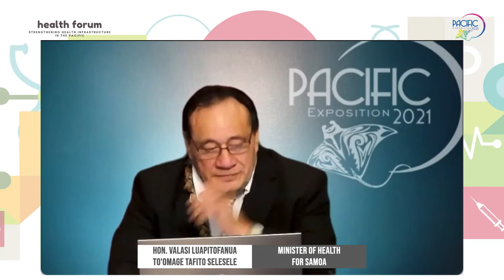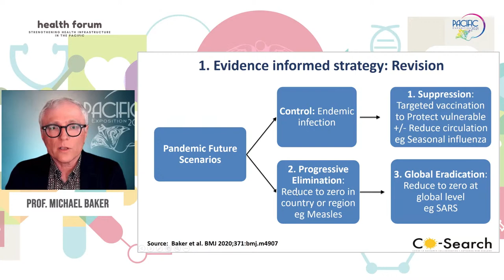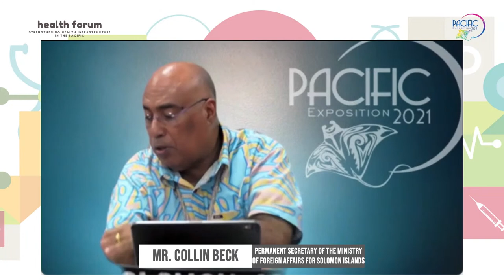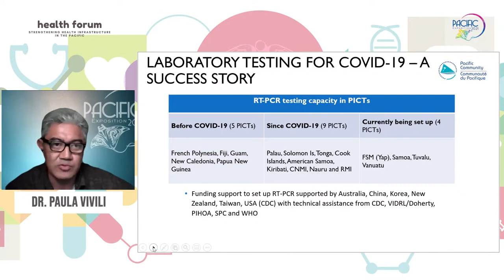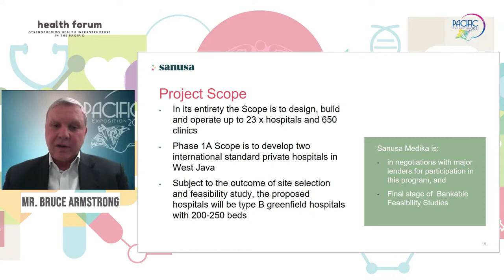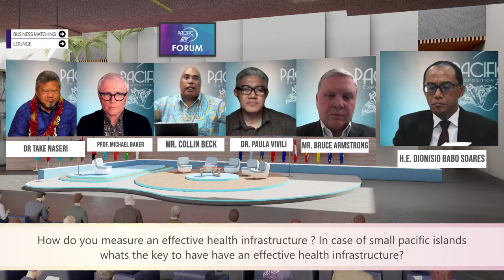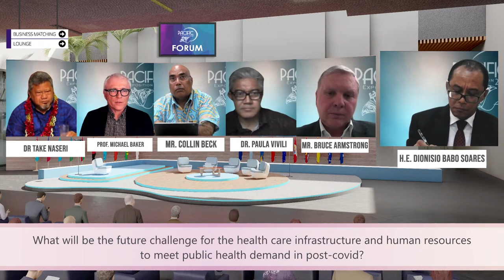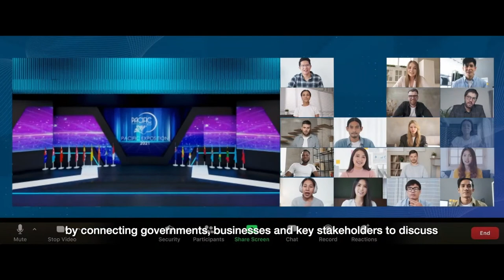The 2nd Pacific Exposition 2021 - Health Forum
The 2nd Pacific Exposition 2021 Virtual Exposition.
Register and be part of the most comprehensive exposition in the Pacific through

This 4 days live events comprise of
5 Forums, 200 Booths of exhibitors, thousands of visitor and million of opportunity
See you there and be part of the history.